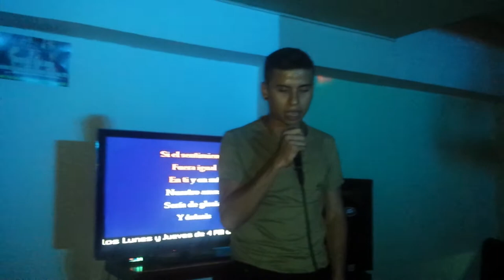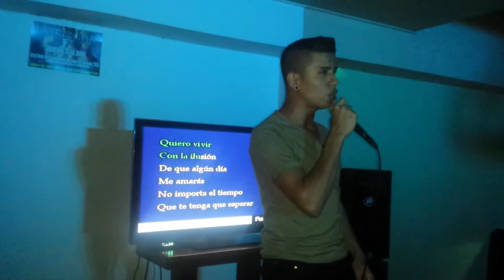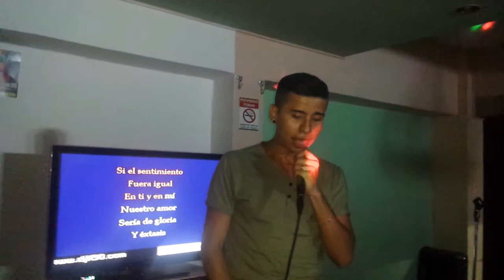Cantando por una Pantalla en Castro s Bar Viernes y sábados 2015